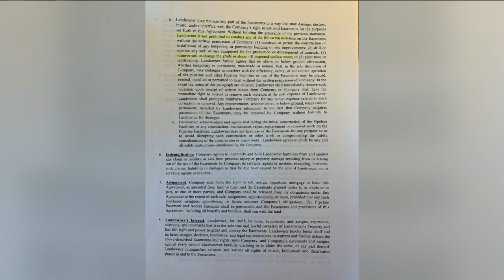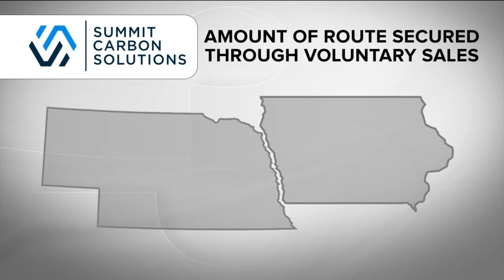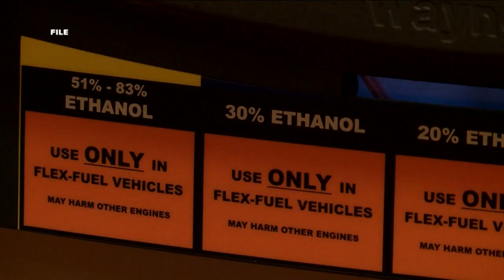Iowa landowners opposed to eminent domain undeterred after pipeline bill dies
An Iowa bill that would have limited when eminent domain can be used for carbon pipelines stalled, but landowners opposed to the project cutting through their properties are undeterred.  The bill would have restricted the forced sale of land unless 90% of the proposed project route was obtained through voluntary sales.  Martin Maher said his family has had the farmland near Imogene, Iowa, for more than a hundred years. He's concerned about what the project would do to his land, especially the terraces.